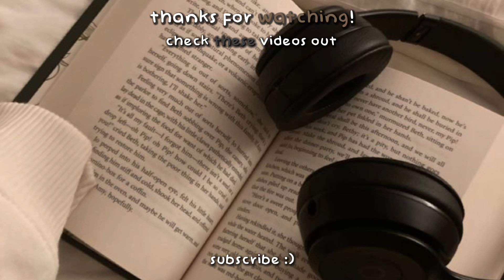animated intro for my friend (@br0wn1es + for subscribers!) and gameplay || roblox || dark sunset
In this video I will show my friends present for 300 views that is an animated intro and also a gameplay where I play an tower. I will also do animated intros for my subscribers so if you want one write down in the comments and also what color you want. Make sure to watch till the end.